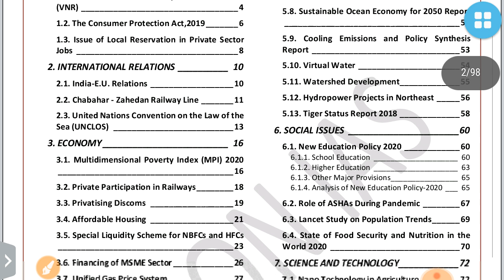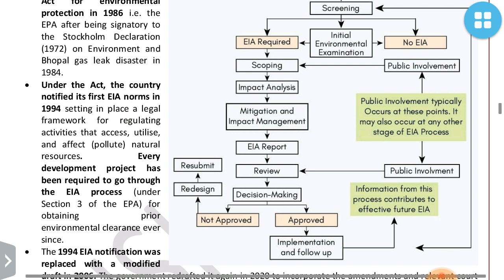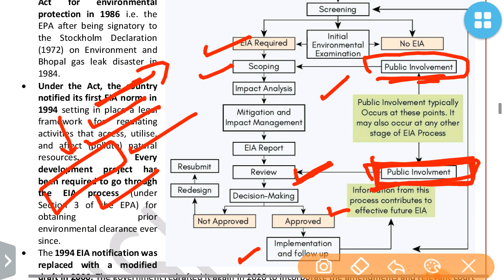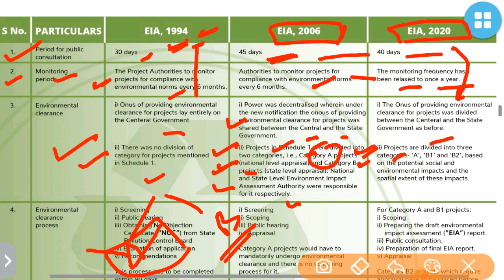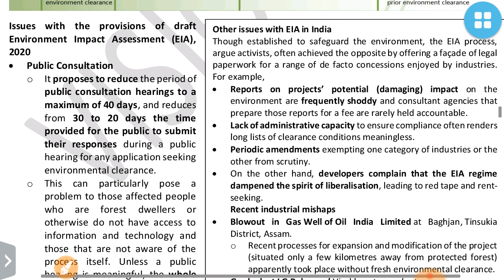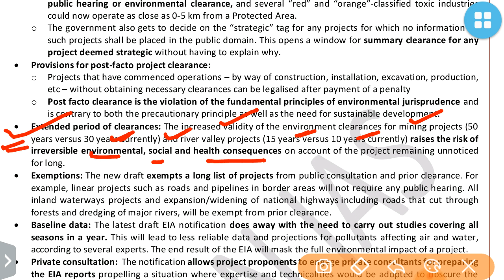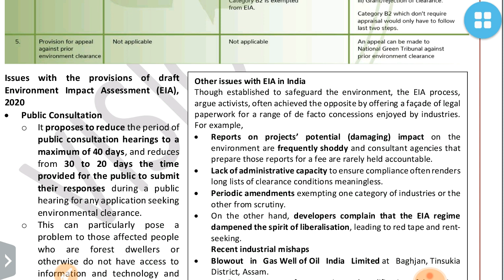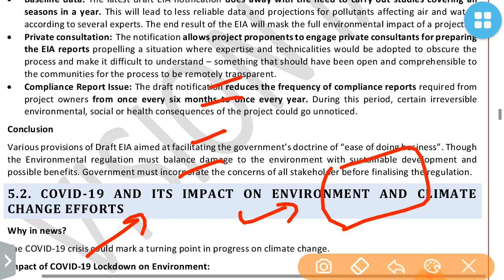VISION IAS JULY-ENVIRONMENTAL IMPACT ASSESSMENT 2020:UPSC/STATE_PSC/SSC/EPFO